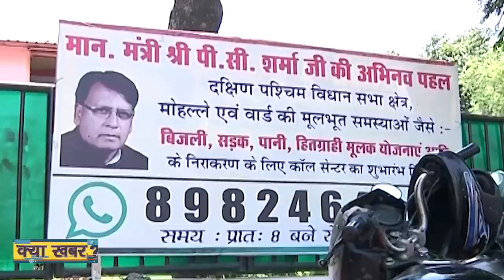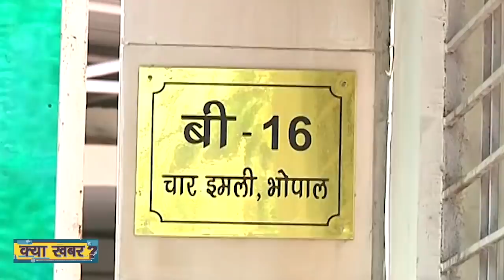Corona Lockdown में Kamal Nath सरकार में मंत्री रहे नेता कैसे खाली करेंगे अपना बंगला | Kya Khabar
मध्य प्रदेश में सत्ता परिवर्तन के बाद अब बंगला परिवर्तन की सियासत शुरू हो गई है. कांग्रेस की कमल नाथ सरकार गिरने के बाद सत्ता में आए शिवराज सिंह चौहान ने कांग्रेस राज में मंत्री रहे पी सी शर्मा, तरूण भनोत और सज्जन सिंह जैसे कई नेताओं को बंगला खाली करने का आदेश दे दिया है. कांग्रेस के नेताओं का कहना है कि कोरोना जैसी महामारी के कारण लॉकडाउन है, तो वो बंगला कैसे खाली नहीं कर सकते हैं. लेकिन इस लॉकडाउन के दौरान ही मुख्यमंत्री शिवराज सिंह चौहान ने इन नेताओं को बंगला खाली करने को क्यों कहा, बता रहे हैं एबीपी न्यूज़  संवाददाता बृजेश राजपूत.